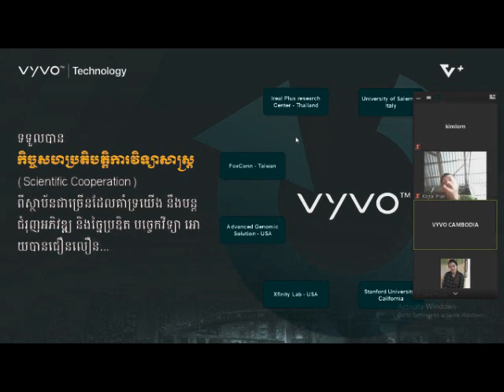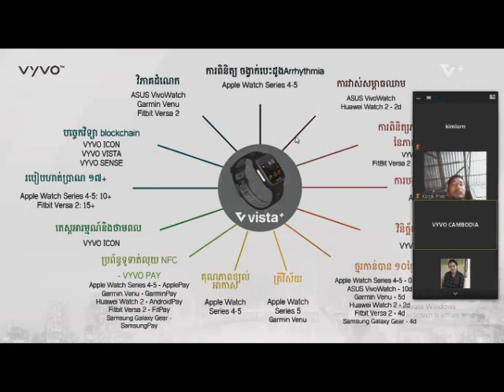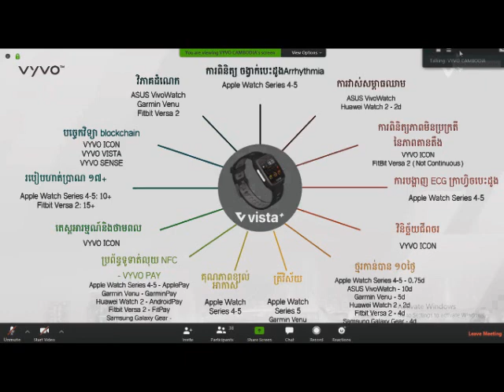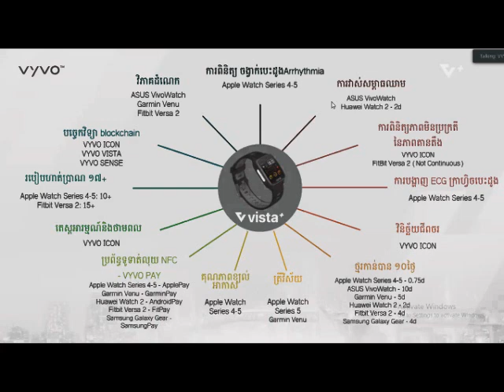វិធីសាស្រ្តរកលុយ វគ្គទី៤ Vyvo Cambodia